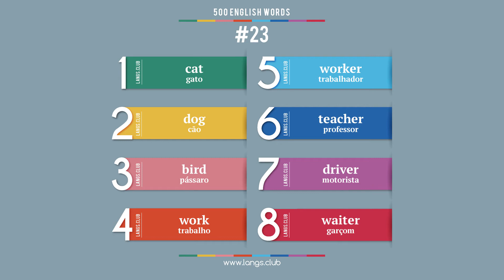#23 - Aprender INGLÊS. 500 palavras mais comuns da língua Inglesa.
Comece a aprender o Inglês ainda hoje.

1  cat  gato
2  dog  cão
3  bird  pássaro
4  work  trabalho
5  worker  trabalhador
6  teacher  professor
7  driver  motorista
8  waiter  garçom

Língua Inglês on-line.
Cartões com palavras Inglês.
Auto-aprendizagem do Inglês.
Idioma Inglês grátis.
Auto-aprendizagem do Inglês.